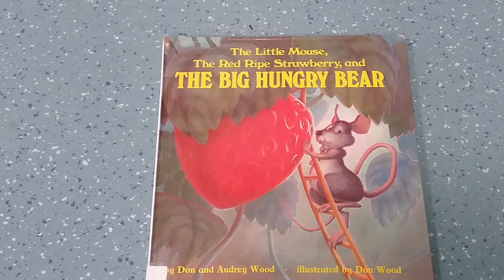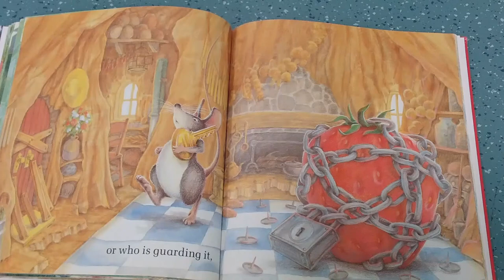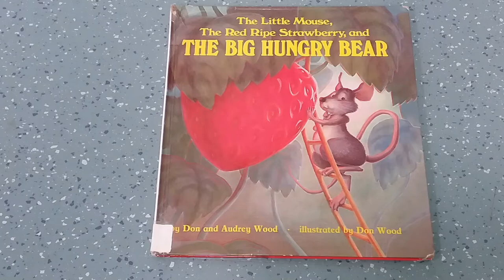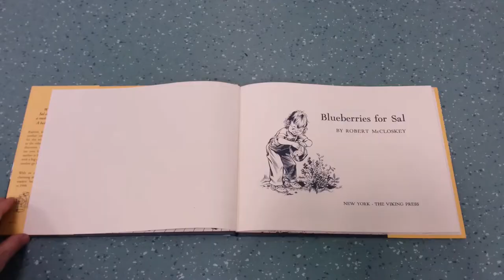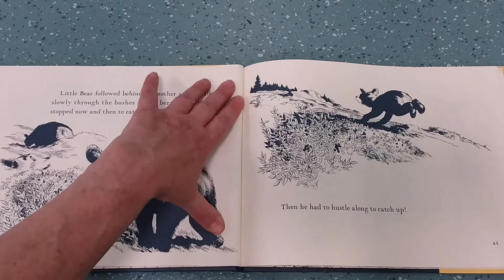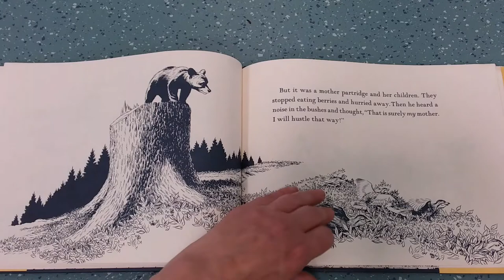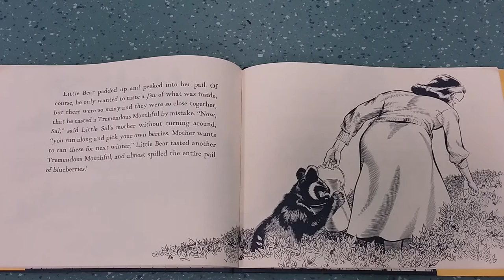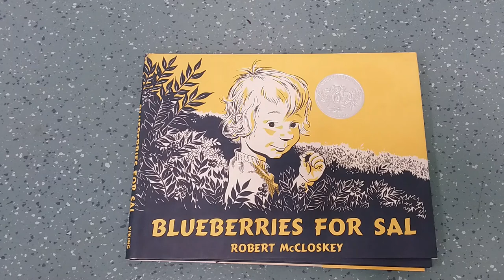1000 Books: A "Berry" Good Time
Miss Lisa has been out strawberry picking, and her favorite food when she was your size were blueberries. So she and Ally Gator have two favorite berry books today. Plus learn a song Miss Lisa used to sing long ago at Story Picnics at Ft Ward Park.

1000 Books Before Kindergarten kits are available or at any branch of our library. All the books we read count towards your 1000 Books and can also count for our Summer Quest program!